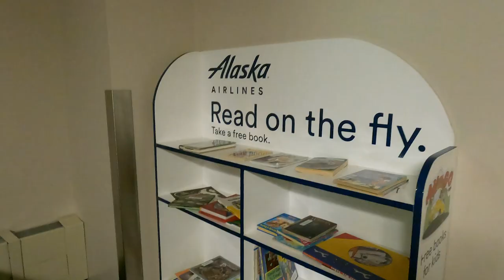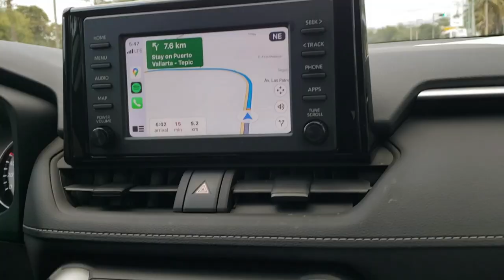First Flight with Twins (International!) at 6 Months Old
For our 6-month twins first flights, we decided to go to Puerto Vallarta in Mexico! They did really well (mostly), which is good since we already have our next tickets booked!